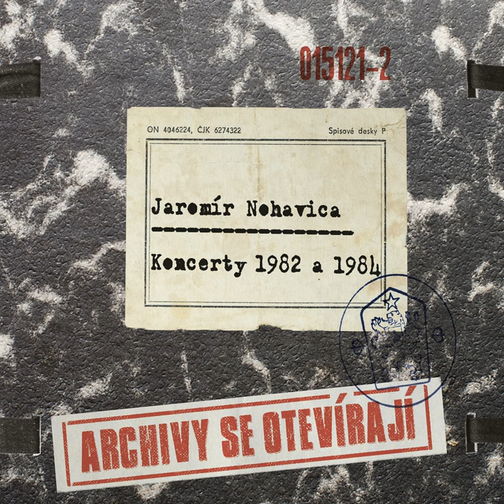Dezerter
Dezerter · Jaromir Nohavica

Koncerty 1982 a 1984 (Live)

Composer: Jaromir Nohavica